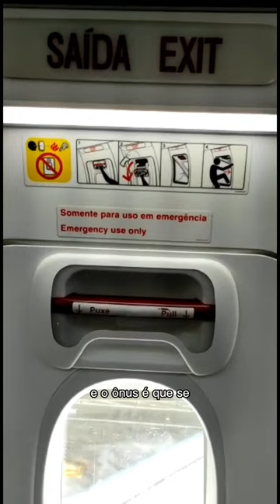Como é voar nos assentos de emergência do avião? Espaço para pernas vale a pena?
💺Como é ficar nos assentos de emergência do avião?
Eu tinha muita curiosidade pois nunca fui. Emiti essas passagens pro meu irmão (que tem quase 2m de altura) e pra minha cunhada voarem com conforto pois os assentos são muito mais espaçosos nas pernas.
O único porém é que você tem que estar pronto para auxiliar os passageiros em caso de acidente, emergência que precisem sair do avião.

E você, já usou esses assentos ? Mesmo com esse dever você viajaria ? Me conta nos comentários ⤵️